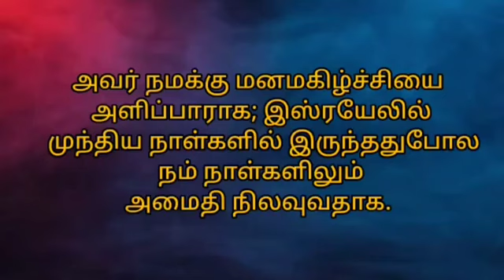29-06-2023 | காலை பனித்துளி | Morning dew | Ols prayer team